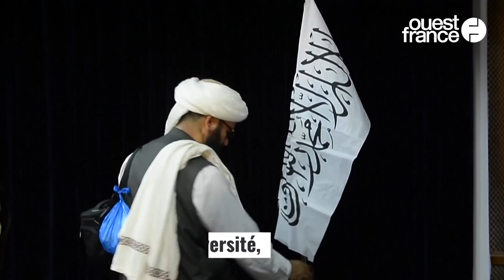Afghanistan : « Les talibans ont changé sur la forme, pas sur le fond »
Vingt ans après avoir subi l'application de la charia, l'enfermement des femmes et autres exactions, les Afghans se retrouvent à nouveau sous la main des Talibans. Dans leur discours médiatique, ces derniers se veulent pourtant rassurants. Pourtant, de nombreuses exactions ont été rapportées dans des villes tout juste prises par les insurgés, discréditant cette propagande.